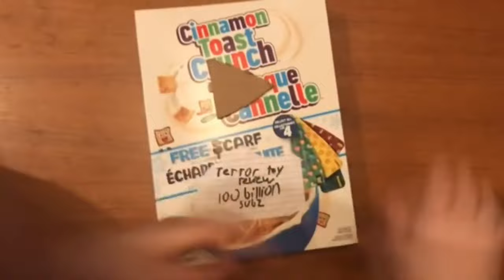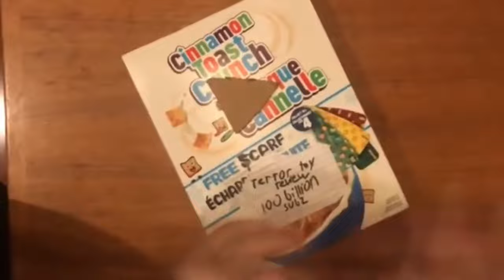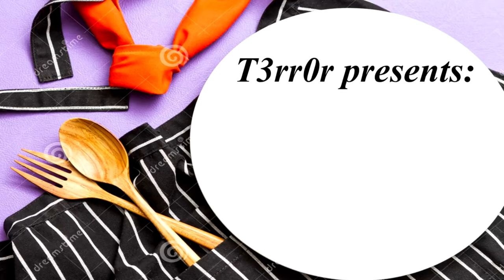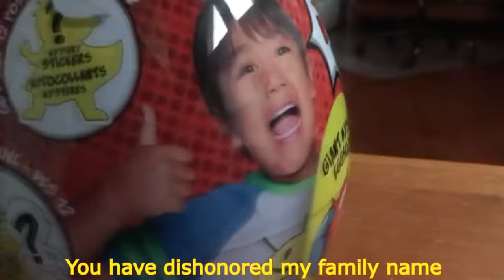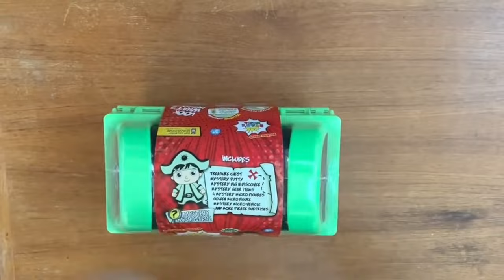T3rr0r’s Toys Reviews compilation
the funny toy destroying videos from T3rr0r(ist)